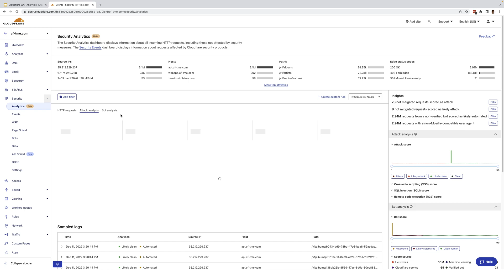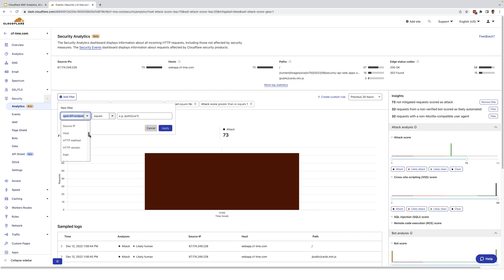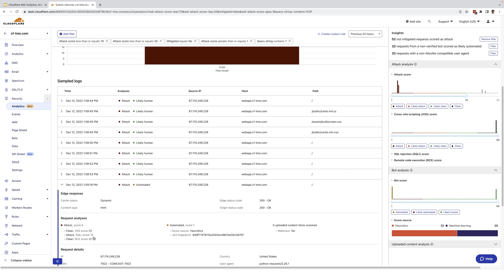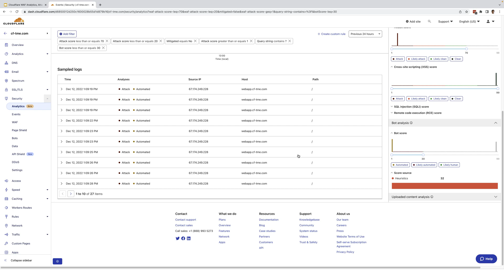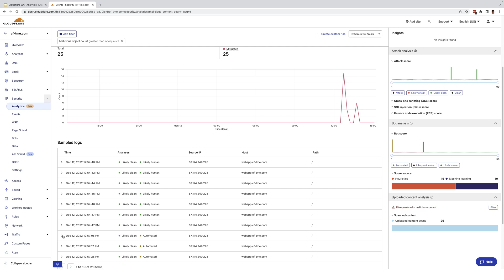Cloudflare Security Analytics, WAF Attack Score, and Uploaded Content Scanning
Cloudflare Security Analytics, WAF Attack Score, and Uploaded Content Scanning further enhance Cloudflare security and WAF capabilities. Security Analytics brings together all Cloudflare security detection capabilities in one place to show a detailed understanding of a site's traffic and threats. WAF Attack Score via machine learning scores every request with a probability of it being malicious. Uploaded Content Scanning scans content being uploaded to your application for malicious content.